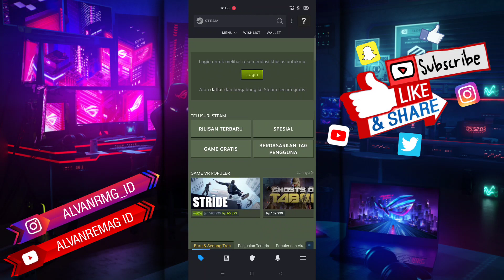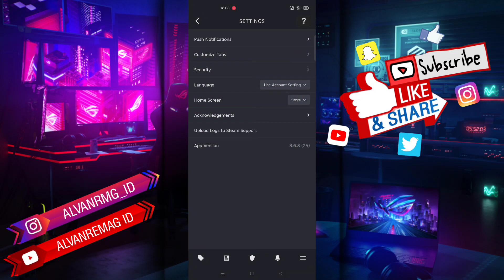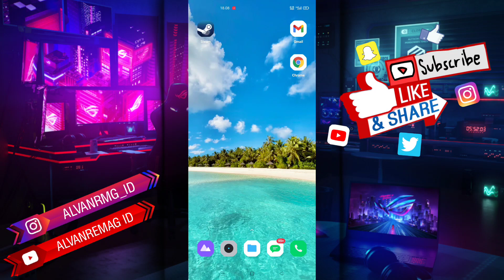CARA LOGOUT/KELUAR AKUN STEAM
Assalamu’alaikum Wr.Wb
Dalam video tutorial ini, saya akan membahas